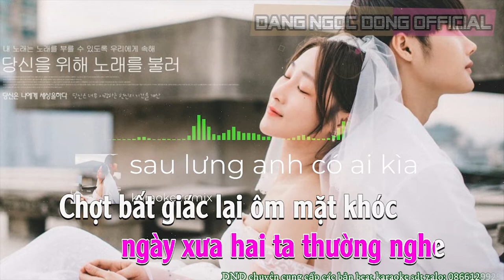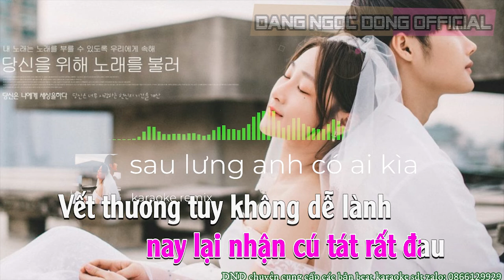KARAOKE - Sau Lưng Anh Có Ai Kìa Remix - Thiều Bảo Trâm x Nguyễn Phúc Thiện | Nhạc Remix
bản cover :
Lyrics :
Mười lần buồn bằng một lần đau
Một trăm lần đau mới sốc một lần
Tua lại một bài nhạc buồn
ngày xưa hai ta thường nghe
Chợt bất giác lại ôm mặt khóc

Bản nhạc trở thành kỉ niệm
duy nhất về nhau
Còn đâu của người khác
không phải em
Một người trước kia anh từng yêu
Yêu cô ta còn nhiều hơn cả em

Phía sau lưng anh kìa!
Đúng, người ấy đấy phải không
Thật sốc khi anh quay lại,
ôm chặt cô ấy trong lòng
Em không đứng vững nữa rồi,
nhìn cả hai vẫn xứng đôi
Làm lộ hàng nước mắt rơi

Lúc đang yên đang lành
bỗng trượt ngã đúng vào anh
Cảm xúc em luôn chân thành,
nay lại nhận cú tát rất đau
Vết thương tuy không dễ lành
Dẫu đau nhưng em sẽ quên
được anh..

Vậy sự tồn tại của em
có nghĩa gì không
Có khi là người thế chỗ mà thôi
Thừa nhận cũng là quá trễ rồi
Lẽ ra em nên nhận thấy sớm hơn

được anh

Một trăm bước khoảng cách hai ta
Nay chỉ còn một bước thôi mà
Anh dừng lại bất giác quay đầu
Nhìn về phía sau

Chẳng công bằng với em đâu anh
Chỉ vì yêu anh nên là
Thôi bỏ đi, thôi bỏ đi
Thôi bỏ hết đi

được anh